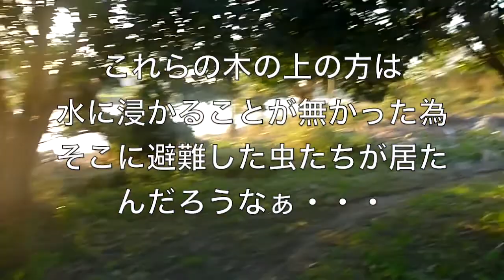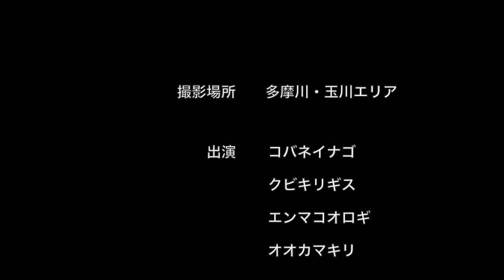台風21号の後の多摩川イナゴは？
超台風21号によって多摩川の河川敷が冠水して閉まったが、
そこに生息して居たイナゴなどの昆虫類、小動物は小動物はどうなったのか？